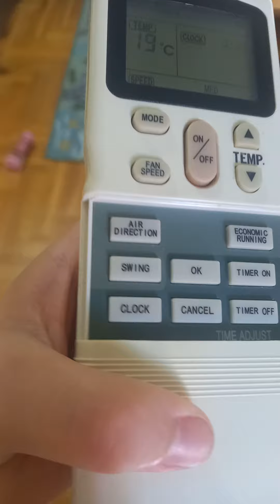Midea AC Review